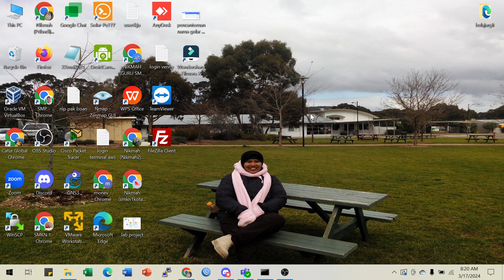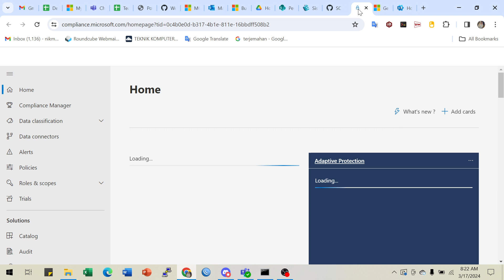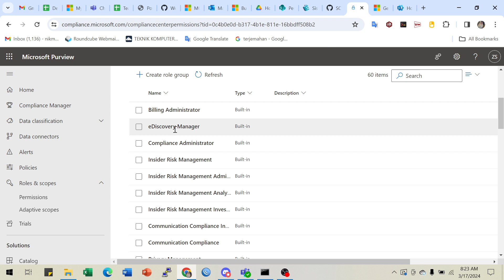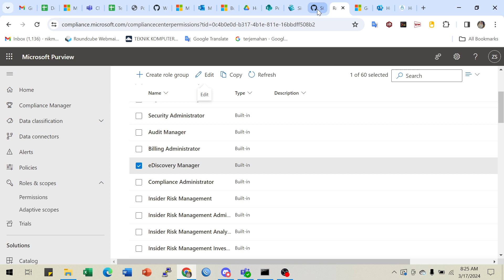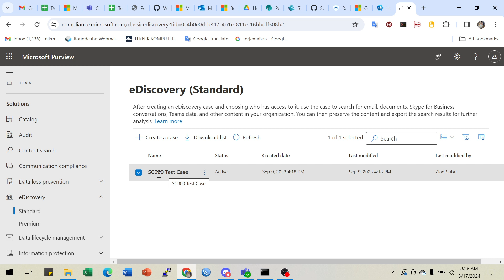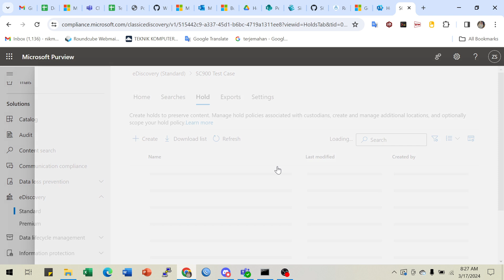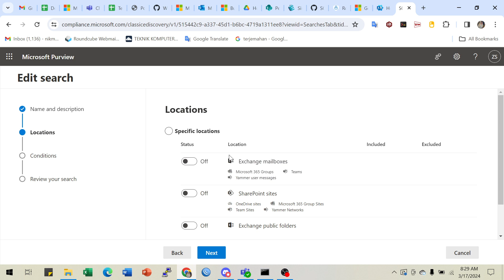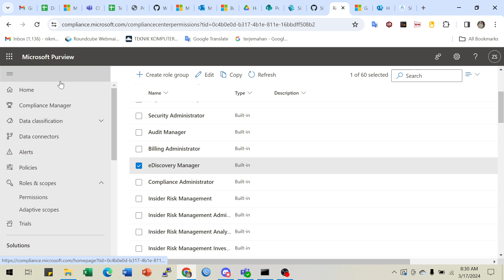Lab 15 Lab Explore the eDiscovery Standard workflow